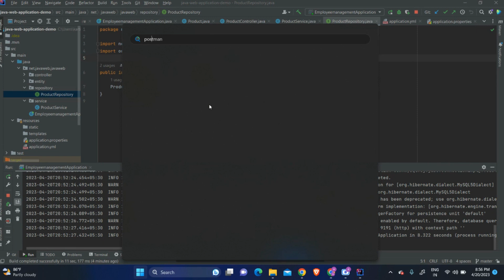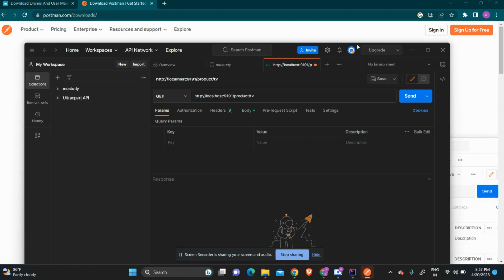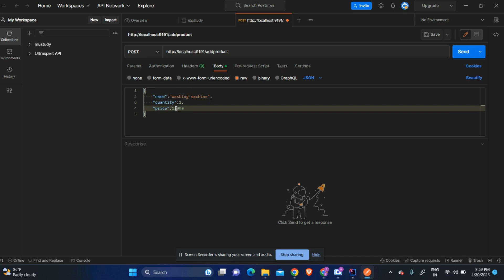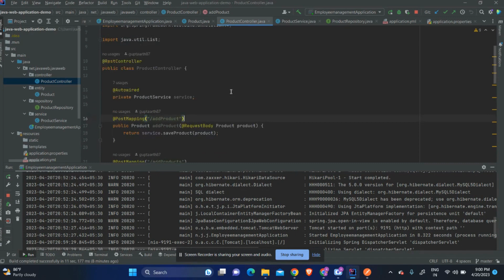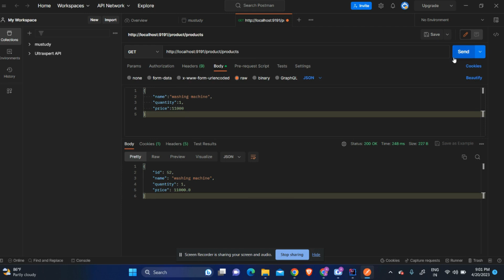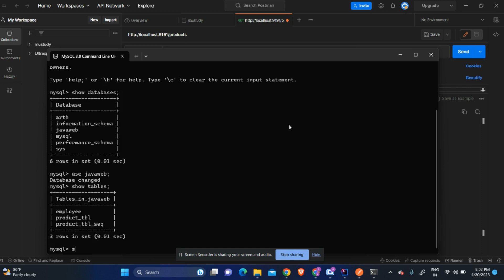6 testing api endpoints using postman | crud java api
In this video series I will try to teach you how to start create and test apis using java where I am also going to use technologies such as lambok , spring boot , jpa , mysql plus java ide intelij idea.

 In this part we will see how to test end points using postman .